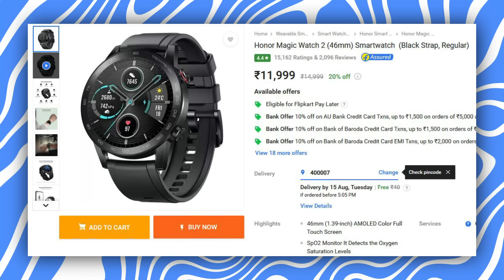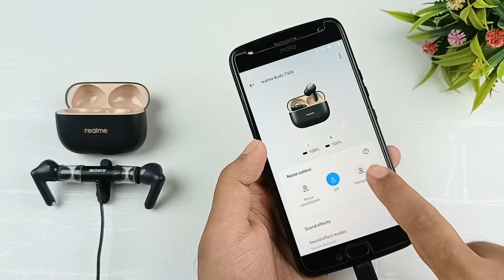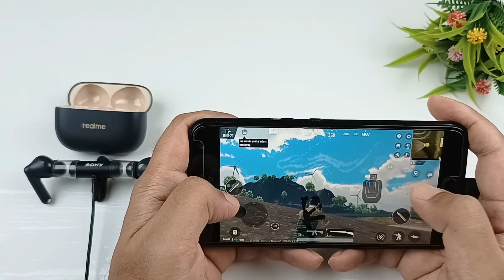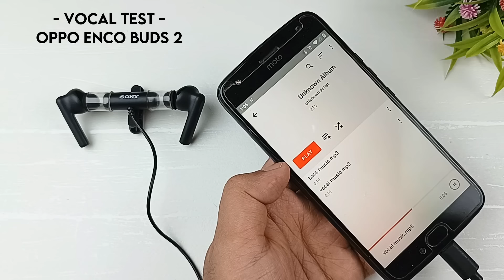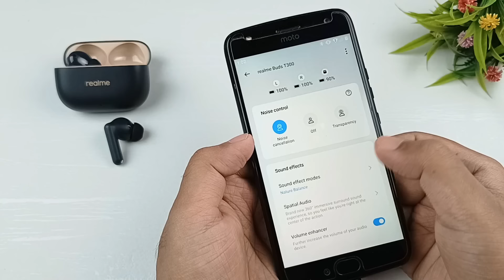Realme Buds T300 Vs Oppo Enco Buds 2 ⚡ Which One Should Buy ? ⚡ Oppo Enco Buds 2 vs Realme T300 ⚡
In this video you will get deatiled comparision between oppo enco buds 2 vs realme buds t300, best tws under 2000, realme buds air t300 review, oppo enco buds 2, realme buds t300 unboxing, tws under 2000, best earbuds under 2000, realme buds t300 price, oppo enco buds 2 features, oppo enco buds 2 unboxing, realme t300 specs, realme buds air, realme t300, oppo enco buds 2, oppo enco buds 2 vs t300, best anc tws under 2000, big billion day sale 2023, amazon great indian festival 2023, flipkart sale 2023, amazon sale 2023.

◈◈◈◈◈◈◈MUSIC USED◈◈◈◈◈◈◈
Crockpot NCS - @YoutubeMusicLibrary

Keep Supporting 😇🙏

Topic Covered :
earbuds 2000
best Earbuds under  2000 in 2023
best Earbuds
earbud
2000 Earbud
realme buds t300 vs oppo enco buds 2
oppo enco buds 2 vs realme buds t300
best Earbuds For calling under 2000
oneplus Nords Buds 2r
earbuds wireless under 2000
wireless earbuds under 2000
wireless tws under 2000
best earbuds
onePlus Nord Buds
best tws under 2000 in 2023
best earbuds under 2000 for calling
best budget earbuds 2023
best anc earbuds 2023
wireless tws earphones under 2000
2020 tws wireless earbuds under 2000
best wireless tws earphone under 2000
which earbuds are the best under 2000
which is the best earbuds to buy under 2000